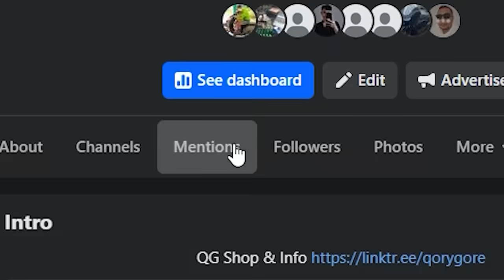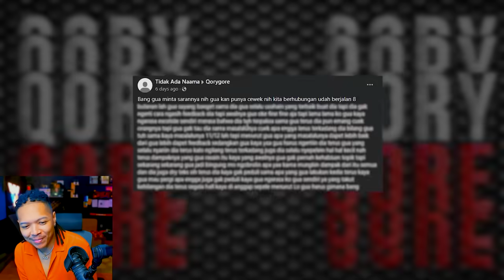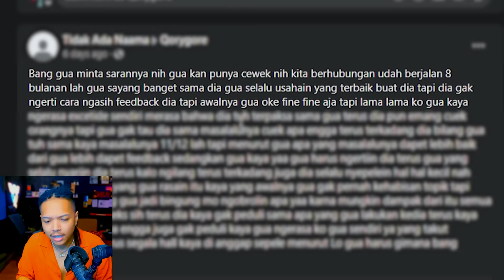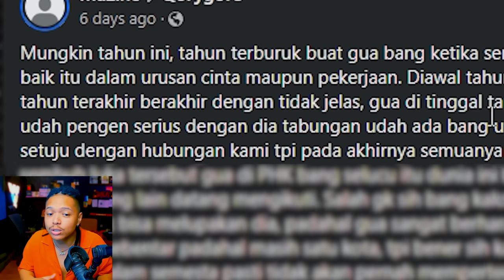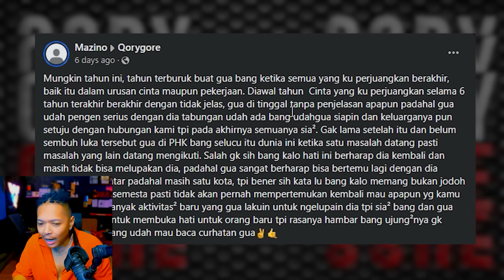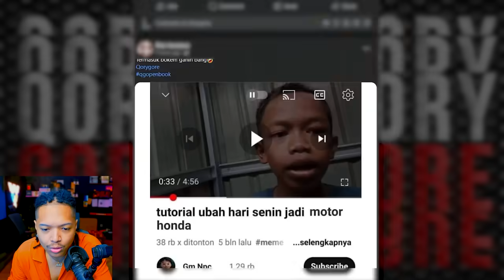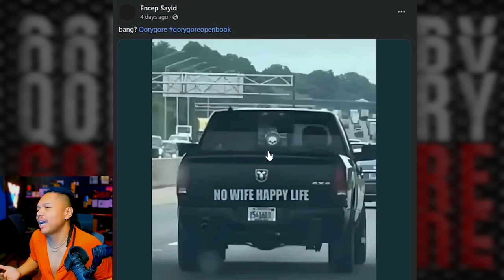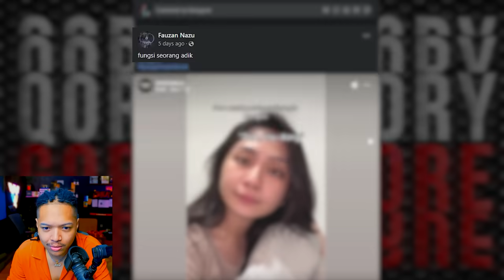Spek Bidadari Betis Timnas